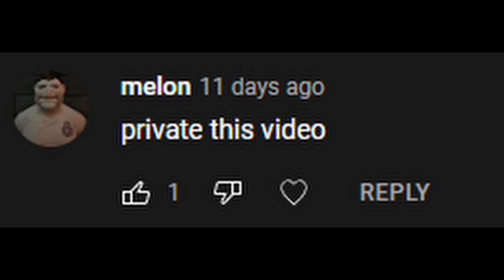the sea of thieves brig launch